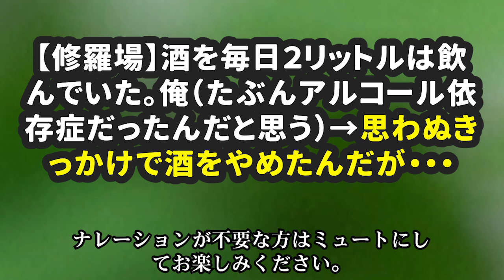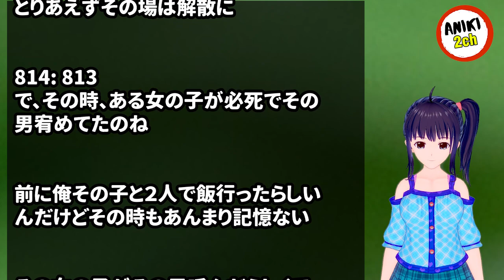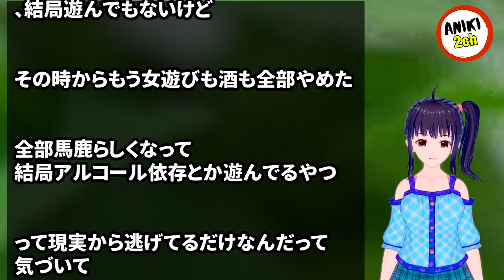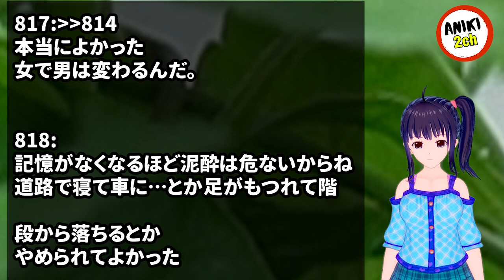酒を毎日２リットルは飲んでいた。俺（たぶんアルコール依存症だったんだと思う）→ 思わぬきっかけで酒をやめたんだが・・・【Aniki 2ch】